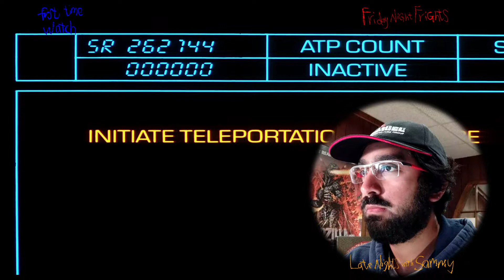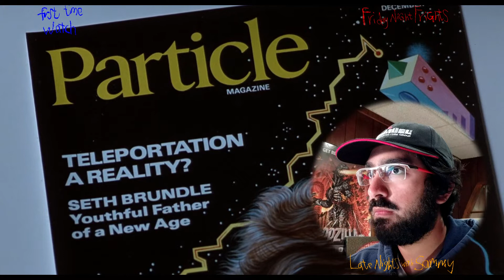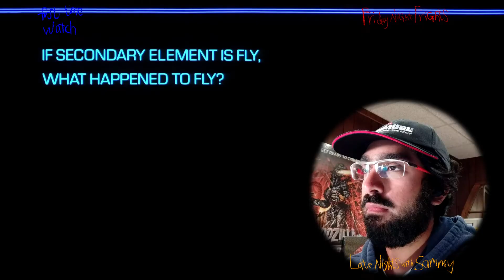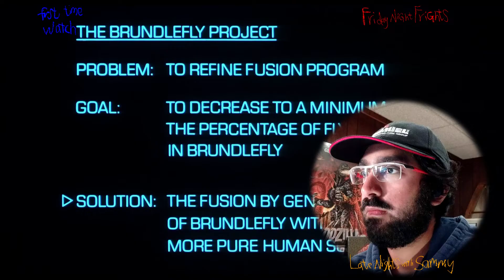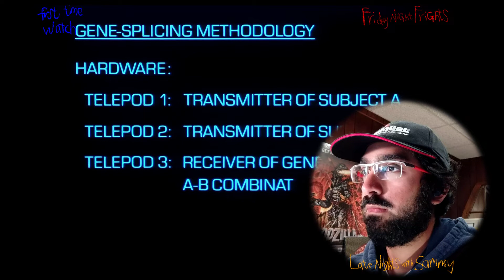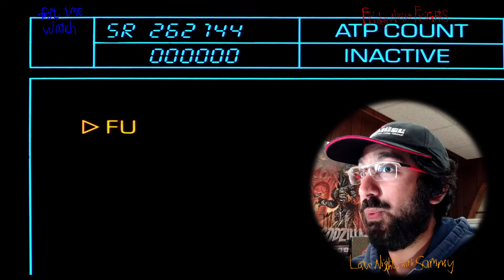IT. IS. THE. METAMORPHOSIS! 🦟 ... The Fly (1986) FIRST TIME WATCHING! | MOVIE REACTION & COMMENTARY!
😊 I hope you guys enjoyed this First Time Watching of 'The Fly!'
CLICK "SHOW MORE" 👇 TO FIND OUT 'WHAT'S UNDER THE BOX?!' 📦

THE FRIGHTS ARE BACK! 😆 And Classics are where it's at, so ... I decided to watch Cronenberg's version of 'The Fly,' ... well, cause I know he's a visionary!

Boy Oh Boy ... I can only imagine what the audience back in 1958 felt after watching this flick ... What a thought-provoking, spine-tingling, get-out-of-the-warehouse kinda MOVIE! And to top it off, a marrying of a great idea + director ... Makes for a great cinematic experience 💥

Movie: The Fly (1986)
Director: David Cronenberg
Writers: David Cronenberg + Charles Edward Pogue + George Langelaan

🎬 Letterboxd Synopsis:

BE AFRAID. BE VERY AFRAID.

When Seth Brundle makes a huge scientific and technological breakthrough in teleportation, he decides to test it on himself. Unbeknownst to him, a common housefly manages to get inside the device and the two become one.

Timecodes
00:00 - Intro
02:26 - Reacting to The Fly
24:57 - The Fly Review

⬇️ CAMERAS & GEAR ⬇️

1. A Phone
2. 3 Home light stands
3. IKEA USB lamp
4. A blue towel (the one that drys really quickly)
5. A (really good) mic